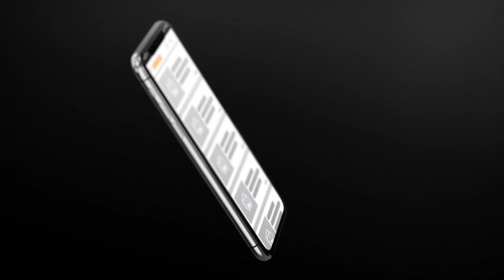Remise matériel CDH Sanofi MSAS